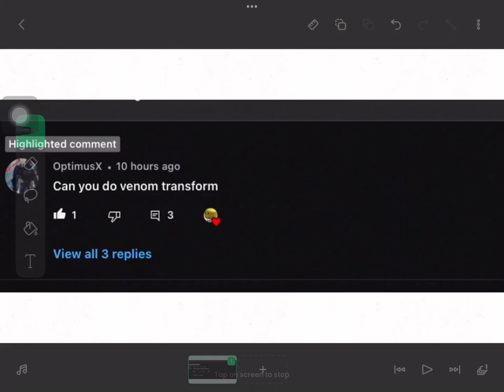Venom Ben 10 transformation fanmade